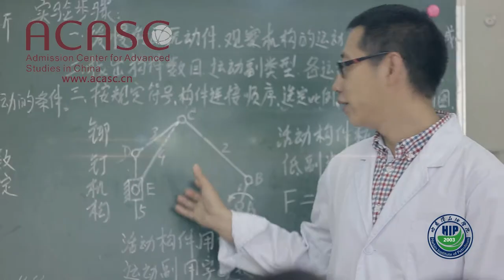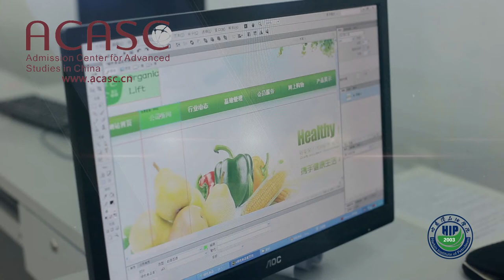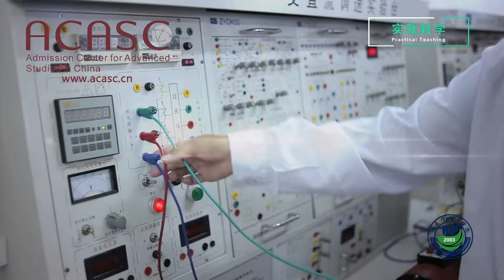Harbin Institute of Petroleum（哈尔滨石油学院）in harbin city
Welcome to Harbin Institute of Petroleum（哈尔滨石油学院），

Do you want to study in China but don't know where to start? Check out the Harbin Institute of Petroleum, one of the top universities in China for oil and gas studies!

This university offers a variety of undergraduate and graduate programs in petroleum engineering and management, and it's located in the beautiful city of Harbin, in Heilongjiang Province. If you're interested in studying in China, be sure to check out the Harbin Institute of Petroleum!